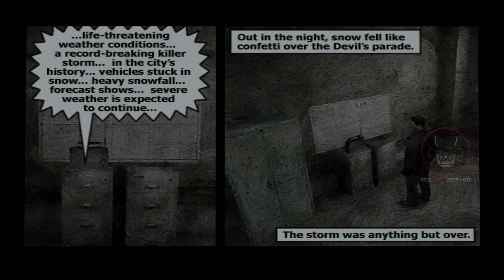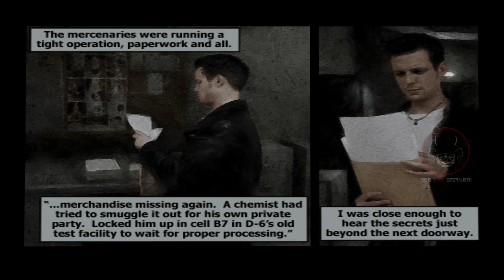Max Payne [PS2] - Part 3: A Bit Closer to Heaven - Prologue & Chapters 1-2 [Game Playthrough]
[Euby Gaming - Max Payne - 1080p | 60FPS]

- Part 3: A Bit Closer to Heaven - Prologue & Chapters 1-2

00:00 - Prologue a: A Vortex of Green Blood
01:43 - Prologue b: Funny As Hell
03:44 - Prologue c: The Killer Was Smiling
06:09 - Chapter 1a: Take Me to Cold Steel
09:30 - Chapter 1b: Operation Dead Eyes
13:36 - Chapter 2a: Hidden Truths
16:54 - Chapter 2b: A Tight Operation
19:47 - Chapter 2c: The Next Doorway

[Gameplay has been edited to cut out loading screens for a more smoother viewing]

Part of my "Retro Recollections" series, where I'll be replaying my game collection and posting full playthroughs. I hope you enjoy the trip down memory lane!

Gameplay is recorded on PC, using PCSX2.
Playing in 1440p and 4K, with recordings being saved in 1080p.
All emulated gameplay is recorded within 24 hours, and the game is deleted after. I am only uploading gameplay for games I physically own.

If you're into gaming photography and gameplay clips/creations, feel free to check my Instagram!